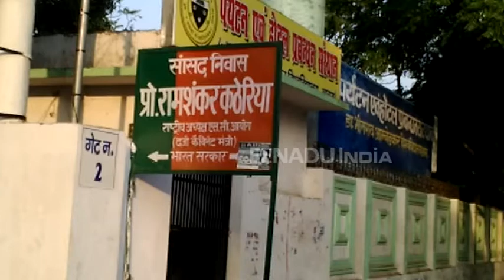आगरा में सांसद रामशंकर कठेरिया की बढ़ी मुश्किलें, इस दलित चेहरे ने पेश की दावेदारी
आगरा: जनपद में दो बार से सांसद और एससी आयोग अध्यक्ष डॉ. रामशंकर कठेरिया की मुश्किलें बढ़ सकती है. फिरोजाबाद से तीन बार सांसद रह चुके प्रभुदयाल कठेरिया ने आगरा से टिकट की दावेदारी पेश कर राजनीतिक समीकरण बदल दिया है.